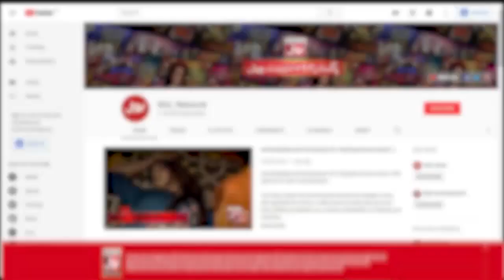Hareem Shah Calling Sheikh Rasheed In Live Show | Mathira Show | Hareem Shah latest Interview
Hareem Shah Calling Sheikh Rasheed In Live Show | Mathira Show | The Insta Show | Viral Video |

Hareem Shah Calling Sheikh Rasheed In Live Show

Hareem Shah Nay Ki Live Show Mein Call